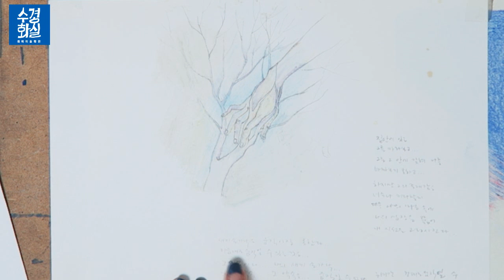드로드로드로잉 8회 - 색을 잘 쓰려면? 색감각을 높이는 방법! (2)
수경화실 정지혜님의 고민,

"창작 그림을 그릴 때, 색을 어떻게 써야할 지 모르겠어요."

"색을 쓰다가 그림을 망칠까 두려워요."

"색 감각을 키울 수 있는 방법이 있을까요?"

그림을 그리는 사람이라면 누구나 지혜님과 같은 고민을 한번쯤 해봤을거라 생각합니다.

수경쌤은 지혜님의 고민을 어떻게 풀어주실까요?

함께 영상으로 확인해 보아요!

아래는 수경화실 sns 주소입니다.